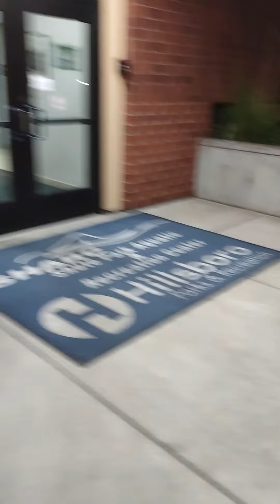Walk off Thanksgiving dinner with Xmas light walk